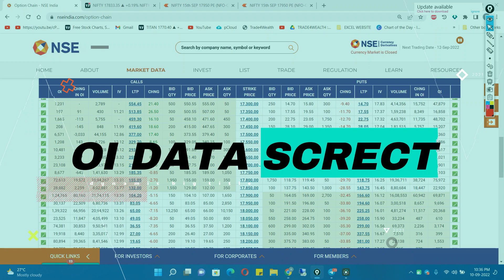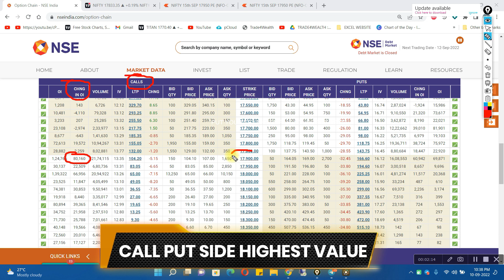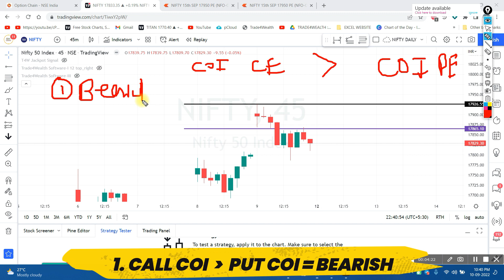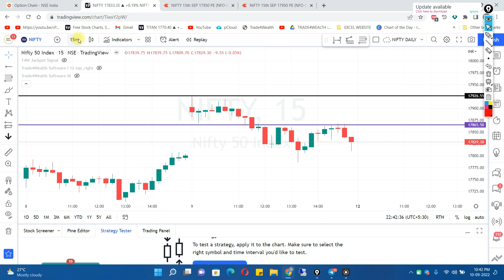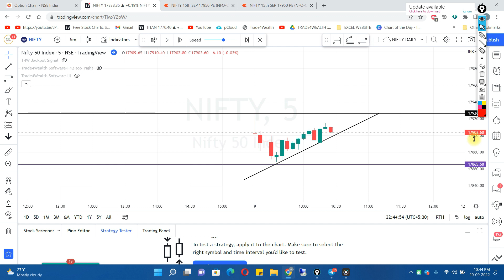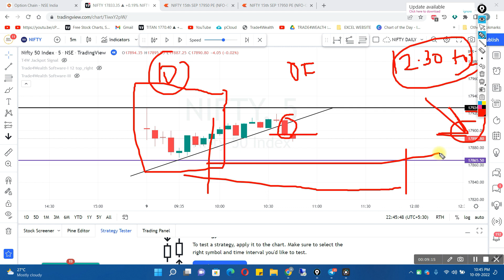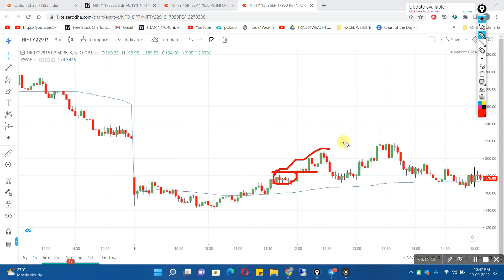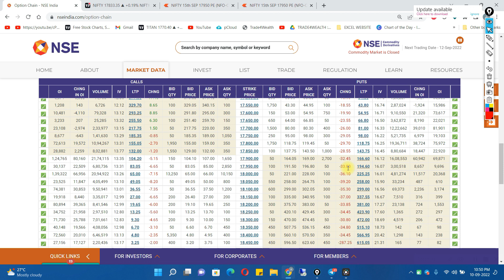सिर्फ 10:00 पर एक चीजें देखो | फिर मार्केट देगा 500 का 5000 | OI DATA SECRET STRATEGY | T4W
TITLE : सिर्फ 10:00 पर एक चीजें देखो | फिर मार्केट देगा 500 का 5000 | OI DATA SECRET STRATEGY | T4W

All you need to do is just *open a trading account in AliceBlue  OR  Zerodha through our reference and trade in it* and get all our 3 software Gann tool  absolutely free for 1  Month ( not calls) !

1: Account opening in Aliceblue link

1: MACD STRATEGY

2: RSI strategy

3: Boilinger Band

1: How to open trading view account ID

2: Full trading view platform tools explanation video

Social Media Follow Me For Updates

I ONLY SHARE MY VIEWS.NON ADVISORY,DISCRETIONA. NO CLAIMS,RIGHTS RESERVED.I Am NOT RESPONSIBLE FOR YOUR ANY LOSS/PROFIT.

MUST CONSULT YOUR FINANCIAL ADVISOR BEFORE TRADE.

ABOUT ME
- Mr.Amar Mandekar

-Year of Experience 10-12 years (Stock Market)